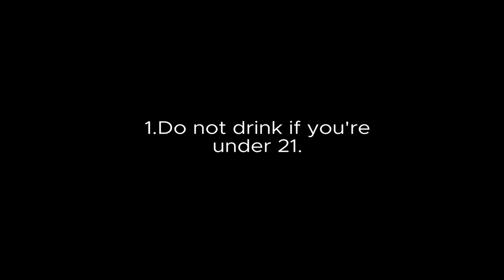Day in the Life Vlog | Our Behind the Scenes | Mayank Bhattacharya Vlog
Mayank's Favourite Pefume:
► Cheap/Budget: Armaf Club De Nuit (D&M Store)
►Niche/Expensive, Mayank's All TIME FAVOURITE, Creed Aventus

Gentlemen, in this TMB VLOG, Mayank takes you behind the scenes of Men's Essentials and his YouTube life and shows you what and how he exactly go about it.